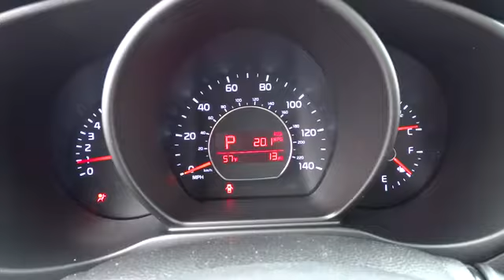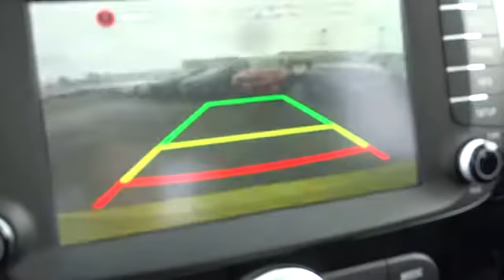2014 Kia Soul For Sale Columbus, Zanesville, Newark, OH Coughlin Newark K2626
2014 Kia Soul 5dr Wgn Auto ! - Stock#: K2626 - VIN#: KNDJX3A56E7054865